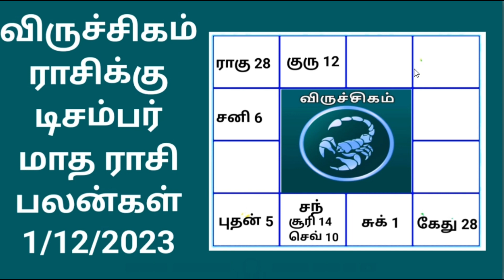விருச்சிகம் ராசிக்கு டிசம்பர் மாதராசி பலன் viruchigam rasikku december matha rasi Palangal 1/12/2023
விருச்சிகம் ராசிக்கு டிசம்பர் மாத ராசி பலன் viruchigam rasikku december matha rasi Palangal 1/12/2023.